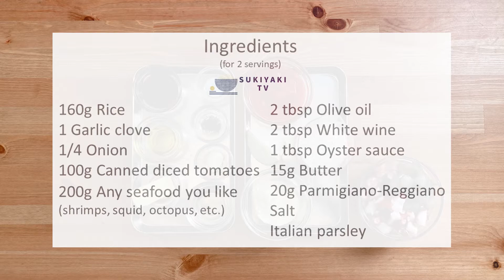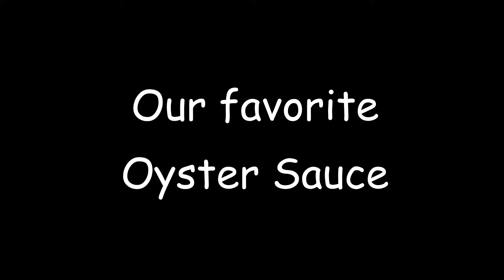Seafood Risotto with Oyster Sauce Recipe - Japanese cooking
Today's recipe is "Seafood Risotto with Oyster Sauce".
Oyster sauce is a rich sauce made from boiled oysters and seasonings but it does not have a fishy smell. It is an important ingredient in Chinese cuisine. This sauce is also used in various Japanese dishes and there are oyster sauces produced in Japan.

160g Rice
1 Garlic clove
1/4 Onion
100g Canned diced tomatoes
200g Any seafood you like (shrimps, squid, octopus, etc.) *You can also use seafood mix.
2 tbsp Olive oil
2 tbsp White wine
1 tbsp Oyster sauce
15g Butter
20g Parmigiano-Reggiano
Salt
Italian parsley

[Directions]
Finely chop onion.
Finely chop garlic.
Dissolve oyster sauce in 400cc of boiling water.
Heat 1 tablespoons of olive oil in a pan.
Cook seafood.
Sprinkle white wine and burn off alcohol.
Separate seafood and soup.
Heat garlic and 1 tablespoons of olive oil in a pan.
Once the garlic smells, cook the onion until it becomes translucent.
Add rice which has been briefly washed and drained in a colander.
Stir lightly to coat the grains.
Add 1/3 of the hot water with oyster sauce and stir lightly to warm.
Do the same thing two more times.
Add canned tomatoes and the seafood soup.
Continue cooking until the rice is al dente, about 10 minutes.
Remove the risotto from the heat and add butter and Parmigiano-Reggiano.
Season to taste with salt.
Add seafood and stir quickly.
Serve on plates.
Put more Parmigiano-Reggiano if you like and sprinkle Italian parsley.

[Our favorite Oyster Sauce]
Product Name: Milky Oyster Sauce
Producer: from  Ishiwata Shoten (Miyagi Prefecture)

This product only uses oysters in the Karakuwa area known as the treasure of phytoplankton. The oysters are harvested on prime season March and April, in which the oysters are full of nutrients for spawning. This sauce goes very well with stir-fried meat and vegetables.

Please put your comment or text by Instagram